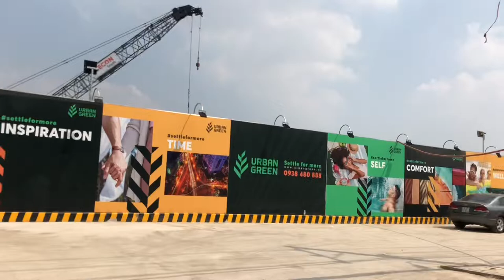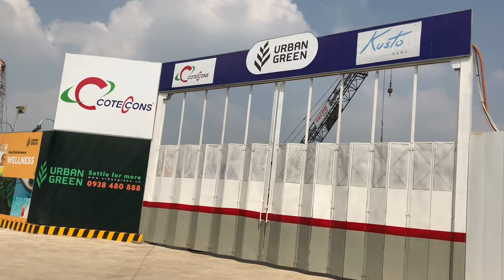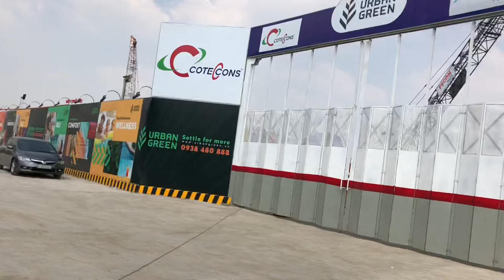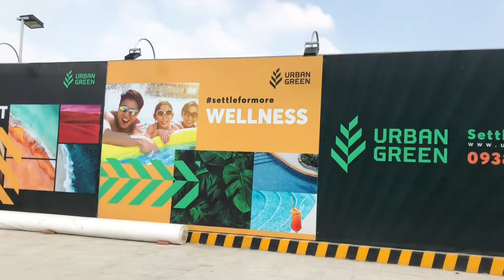Thực tế dự án Urban Green Thủ Đức và Vị trí kết nối. Thông tin Bất Động Sản - Alocanhosg.com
Thực tế dự án căn hộ Urban Green tại đường số 6 khu phố 6, phường Hiệp Bình Phước, thành phố Thủ Đức - HCM với tiến độ thi công do Coteccons là tổng thầu. Đánh giá vị trí và kết nối di chuyển của dự án. do nhóm Review Thông tin Bất Động sản Alcoanhosg.com thực hiện...
- [Góc Review Alocanhosg.com] Đánh giá dự án căn hộ Urban Green